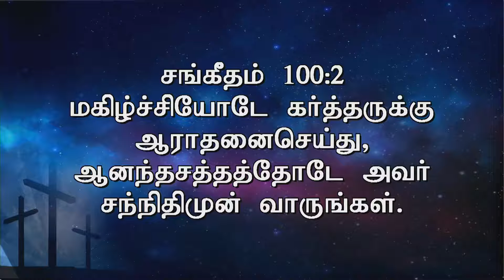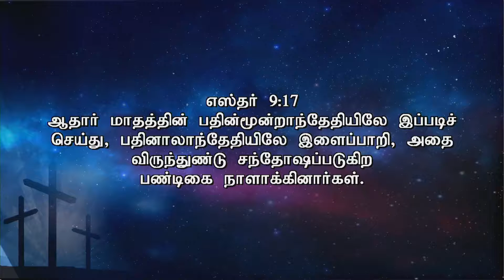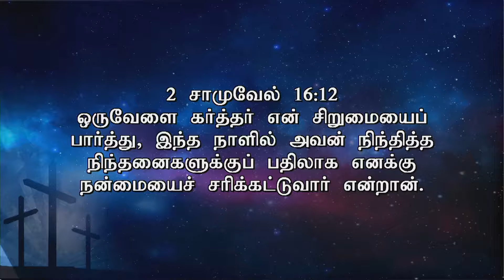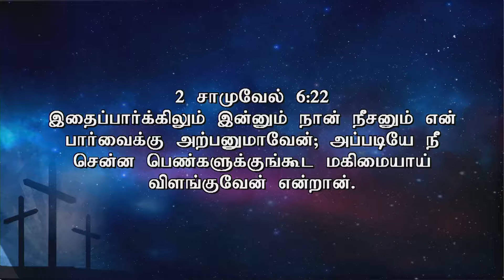Tamil Christian Bible Study | Pr. A Thomasraj | 3 August 2017